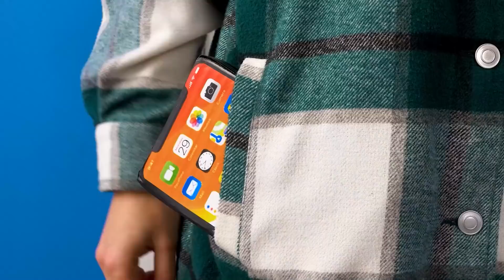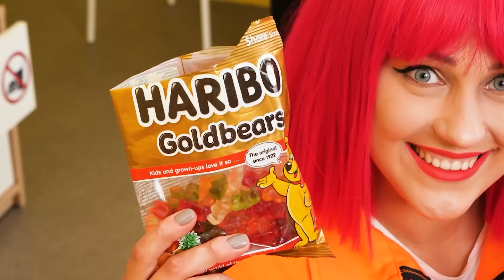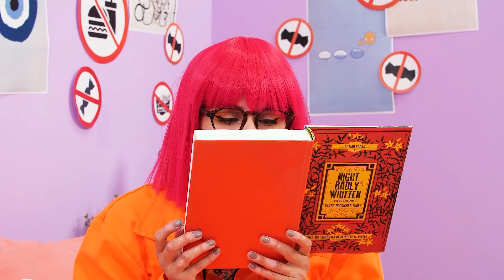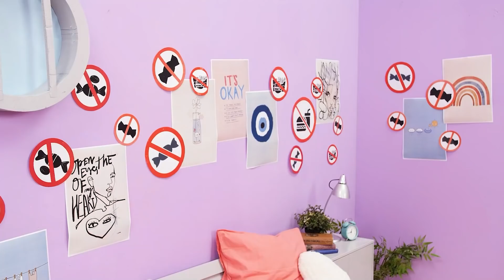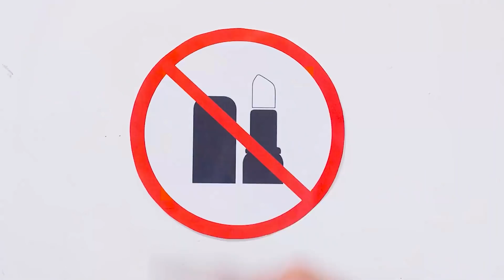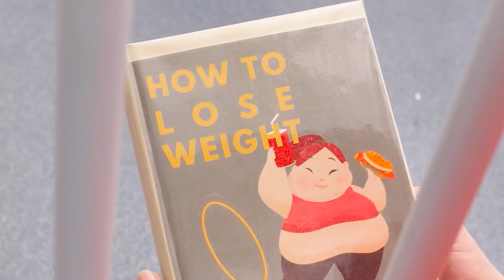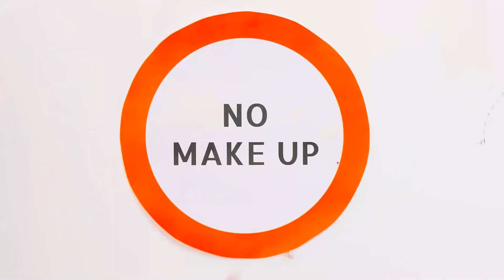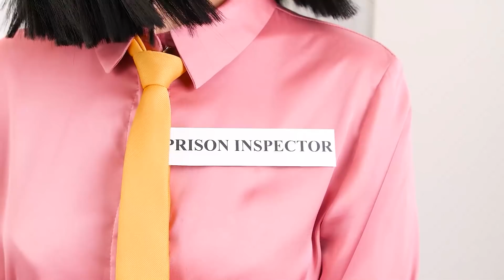Formas Raras de ESCABULLIR COMIDA EN LA CÁRCEL || Ideas Divertidas para ESCABULLIR CUALQUIER COSA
¿Estás preparado para algunos trucos de comida? ¡No siempre es fácil meter comida a escondidas en la cárcel! ¡Pero los zoomers más creativos siempre pueden pensar en formas geniales de introducir bocadillos eludiendo a los agentes de policía! ¡Y lo mejor es que puedes utilizar estos trucos para colar cualquier cosa en cualquier lugar! ¡Permanece atento a más situaciones divertidas y momentos incómodos de Kaboom Zoom!

Si te ha gustado este video, puede que también te guste “TRUCOS DE PADRES HABILIDOSOS || Trucos Inteligentes Que Harán Tu Vida Más Fácil Por KABOOM ZOOM!”

Los Productores y Creativos no hacen ninguna representación o garantía con respecto a la precisión, aplicabilidad o idoneidad de los contenidos de este video. Este video se hizo estrictamente con fines informativos y de entretenimiento. Si desea aplicar ideas en este video, asume la responsabilidad total de sus acciones.

Los productores y creativos de este video no se hacen responsables de ningún daño o pérdida que surja del uso de este material de video.

Todos los productos y nombres de empresas que se muestran en este video son marcas comerciales ™ o marcas comerciales registradas® de sus respectivos propietarios. El uso de los mismos no implica ningún aval por parte de ellos.